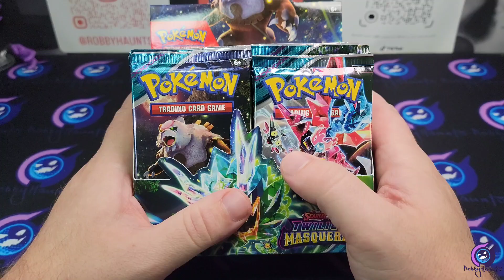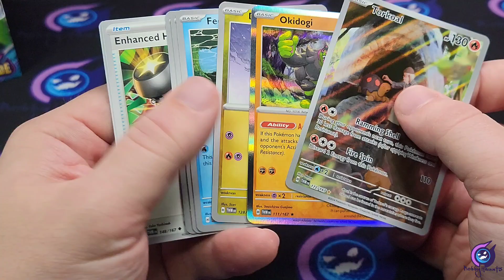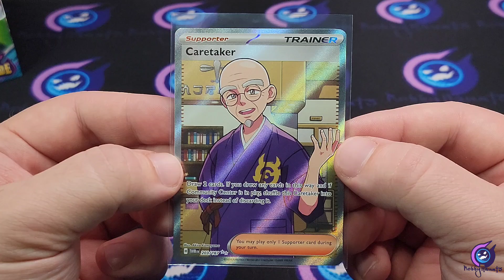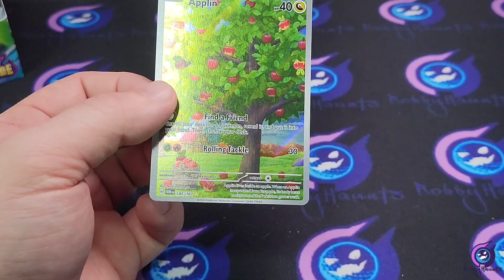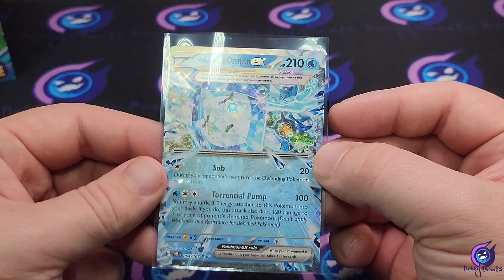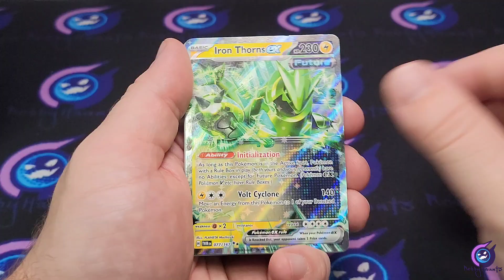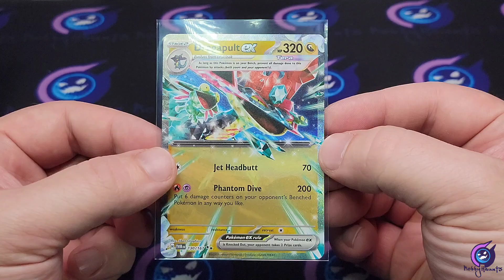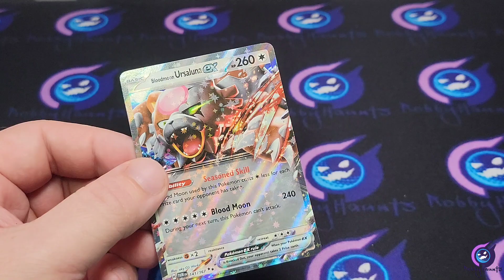Greninja Hunting Once Again! Pokemon TCG Twighlight Masquerade Booster Box!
Frog Hunting once again with a Pokemon TCG Twighlight Masquerade Booster Box!